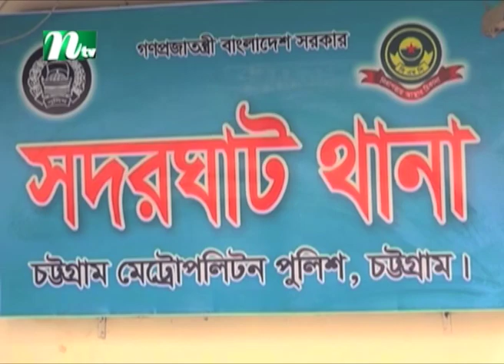খালাসের আগেই লুট হচ্ছে স্ক্র্যাপ লোহা